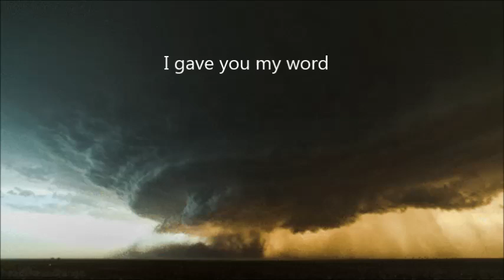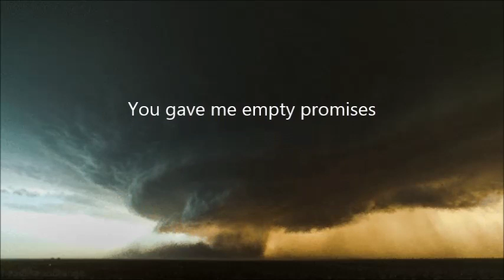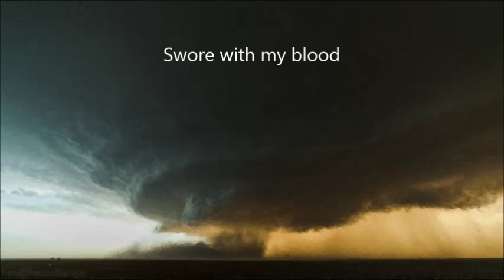Black Label Society - Empty Promises Lyric Video